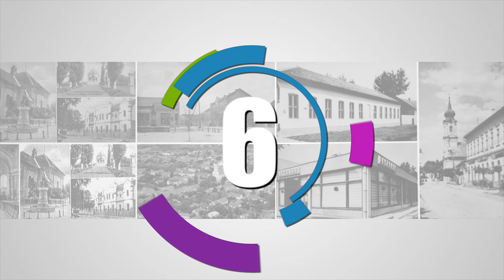ELEKIEK XIII. VILÁGTALÁLKOZÓJA: KIS GRÓFO KONCERT